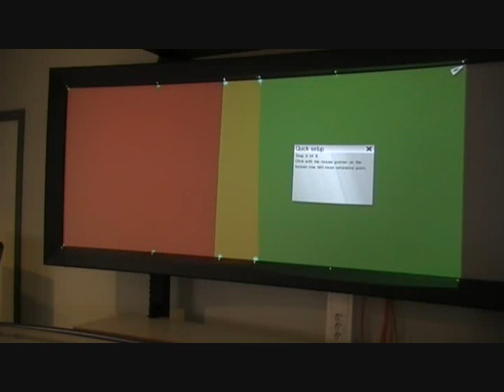Quick setup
Univisual Technologies has developed the function QuickSetup that let's you warp, overlap and edge blend a multi projector system in seconds. QuickSetup is as easy as calibrating a LCD screen just click on the refrence points and the rest is calculated på the QuickSetup function.